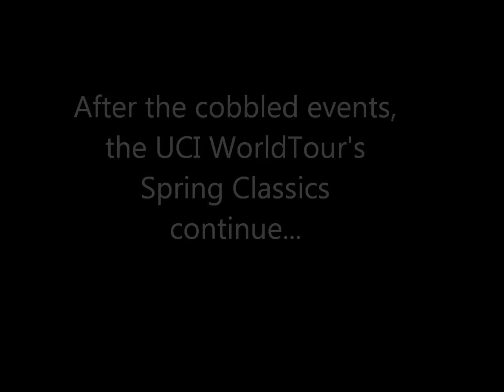Amstel Gold Race: The Dutch Spring Monument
After the cobbled one day races, UCI WorldTour's Spring Classics continue with Amstel Gold Race. Our local guide, Roy Curvers (Argos-Shimano), tells us the secrets of the most famous Dutch race, which will set the 15th of April, from Maastricht to Valkenburg.